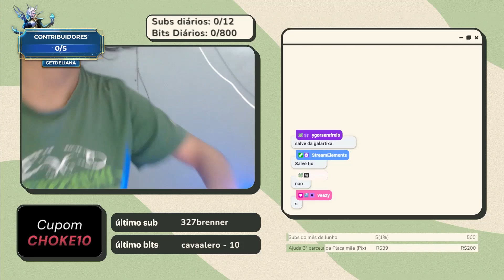Salve da lagartixa